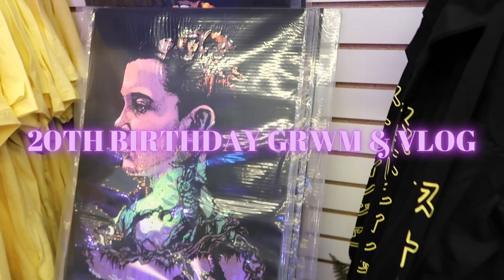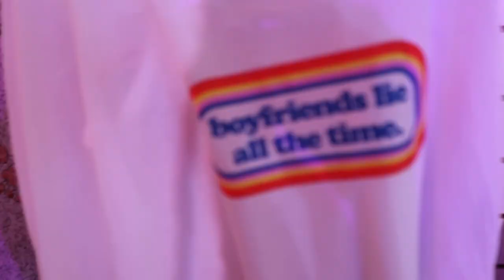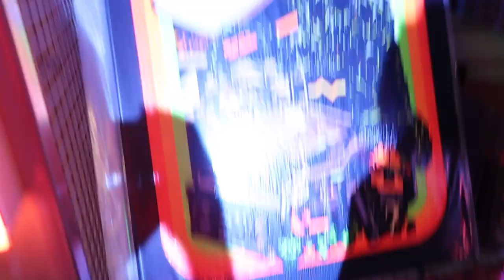MY 20TH BIRTHDAY GRWM & VLOG (SPEND THE DAY WITH ME)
My 20th Birthday grwm & vlog!

Turn on your Post notifications for my channel🔔